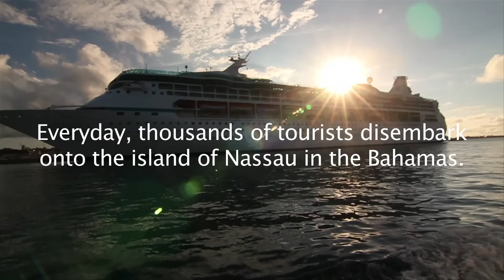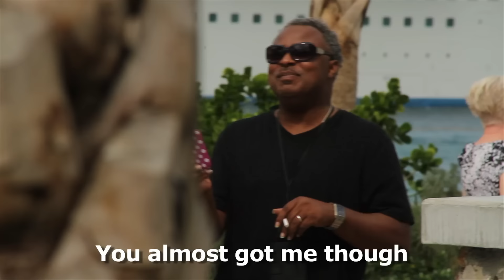Quadruplet Teleportation Prank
Quadruplets play pranks on unsuspecting tourists